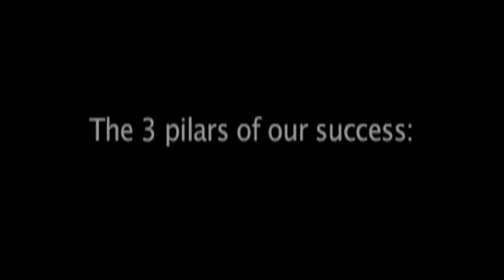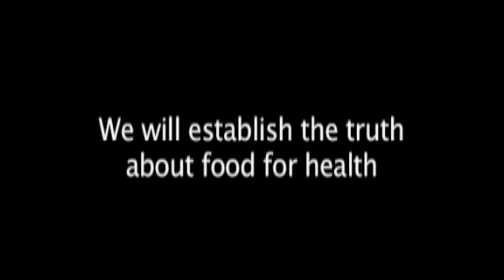Onderzoek naar voeding teaser Frank Tellings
Compositie: leerlingen bovenbouw. Kinderen onderzoeken processen van voeding van de kweek met tomaten tot aan tomaten ketchup (verwerking)- pizza' s (verkoop supermarkt) en de experimentele keuken waar nieuwe toepassingen ontdekt worden. Idee: Frank Tellings / compositie door  leerlingen basisschool / productie: leerlingen basisschool. Muziek / media in de context.